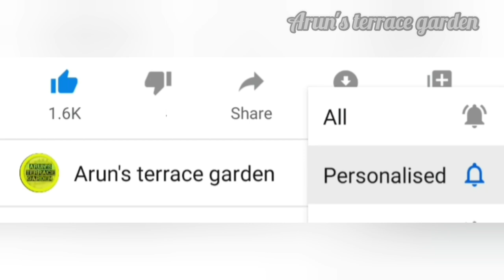அருகம்புல் வளர்ப்பு 🌱பயன்கள்🍹அருகம்புல் சாறு தயாரிப்பது எப்படி🍹terrace garden ideas in tamil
🍃அருகம்புல் பயன்கள்🍃அருகம்புல் வளர்ப்பு🌱terrace garden ideas in tamil🌿அருகம்புல் ஜூஸ்🍹அருகம்புல் வளர்ப்பது எப்படி🌴அருகம்புல்☘️அருகம்புல் மாலை🌱அருகம்புல் சாறு தயாரிப்பது எப்படி? arugampul juice | arugampul juice for weight loss | arugampul juice preparation | arugampul juice uses |  arugampul juice benefits for skin in tamil | arugampul growing | arugampul valarpu

Arun R

arugampul juice benefits in tamil
arugampul growing
terrace_gardening​_craft
garden​ tamil
gardening​ ideas for home in tamil